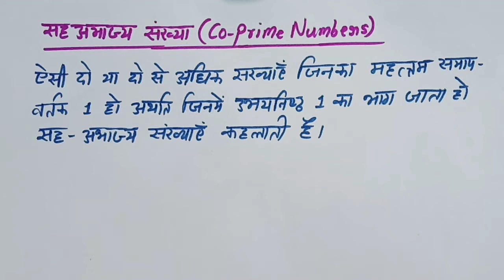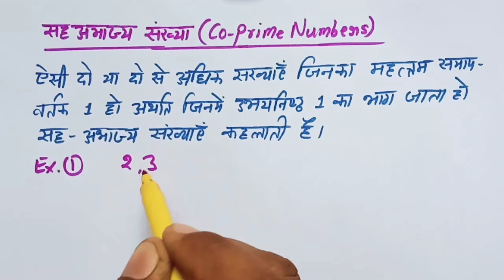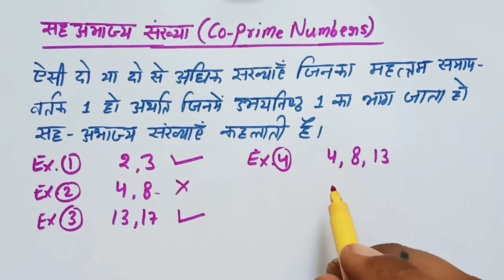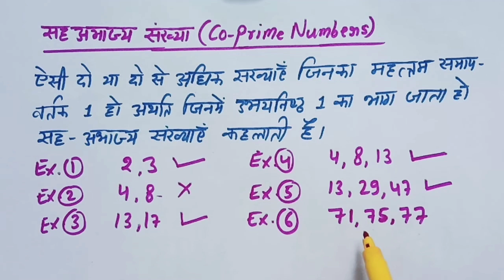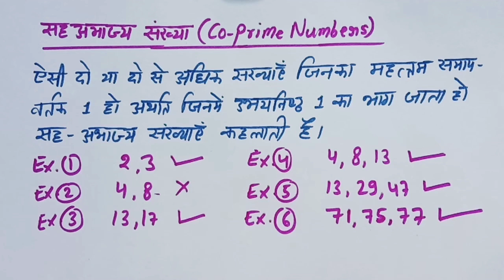What are Co-Prime Numbers |Number System Coprime Numbers | MATH GYAN BY SK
This video give the idea of coprime numbers.So friends watch this video complete till end.

friends if you have any doubt.please mention your doubt in comment box.

I will definitely help you

coprime number
coprime number in hindi
coprime number kya hota hai
co prime numbers
sah abhajya sankhya
abhajya sankhya
math gyan by sk
math gyan
math basics
math for railway
important questions for ssc
previous paper of railways
railway math
maths for railway
math for police exam
rajasthan patwari math topic
patwari me math konsi aati hai